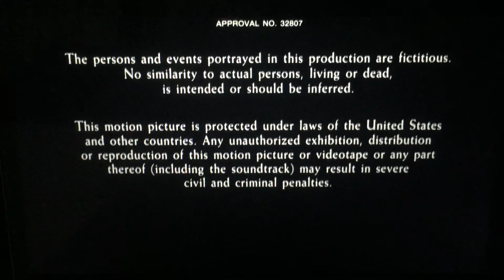Motion Picture Corporation of America/Tristar Pictures (1994)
From Tristar Pictures Presents “Threesome” (1994)